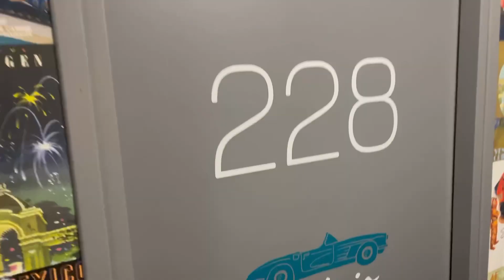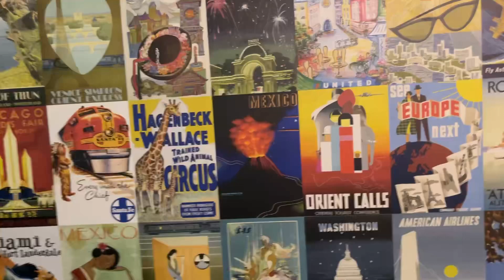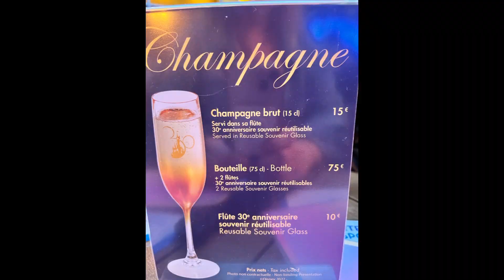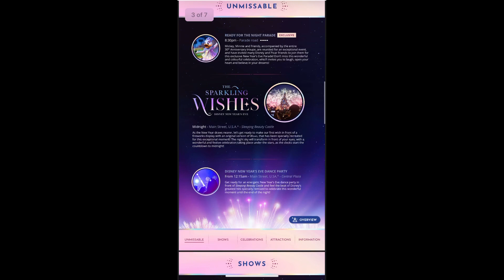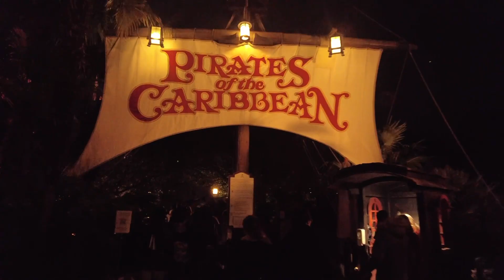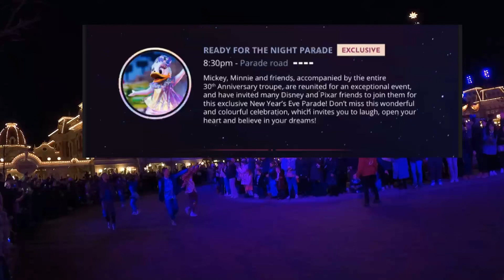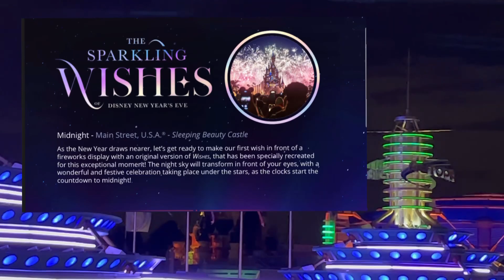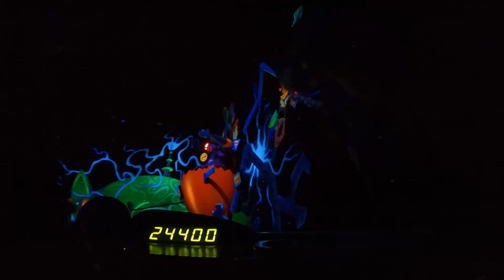Disney Land Paris | New Years Eve Party 2022/23 | Hotel F1 Room Tour | Wishes Fireworks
We spend New Years Eve in Disney Land Paris for the first time! Driving down to DLP going via Eurotunnel Le Shuttle and then staying at Hotel F1 in Calais and we do a room tour!

Arriving at Disney Land Paris Saturday morning we then spend a few hours a Disney Village before finally going into the park using our New Years Eve tickets.

Wishes Fireworks, Drones, Rides, Shows and a Dance Party  then all form part of the New Years Eve party.